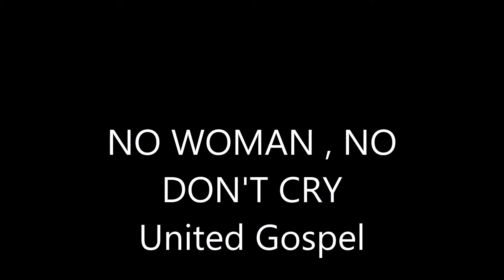don't cry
gospel